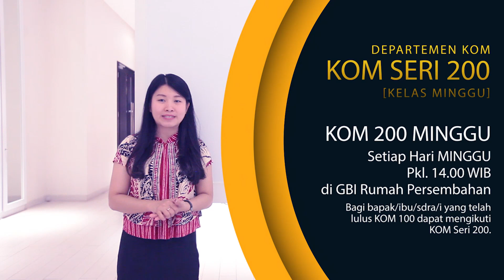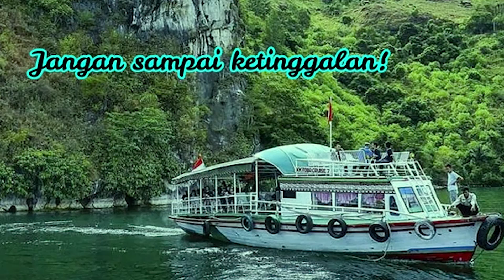Warta Tambahan Keluarga Besar GBI Medan Plaza, 16 Juni 2019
Host :
Sry Dewi